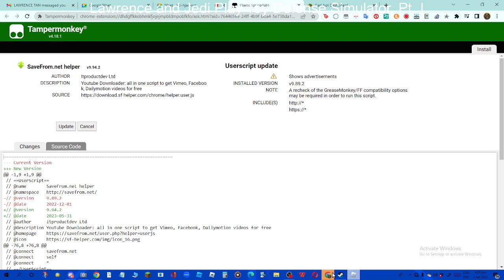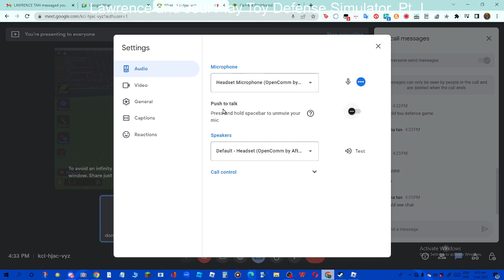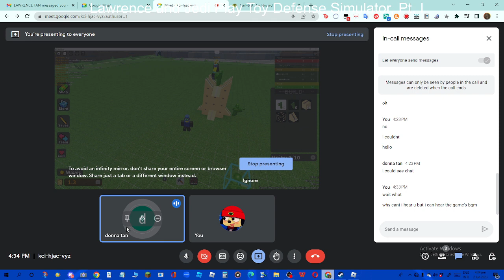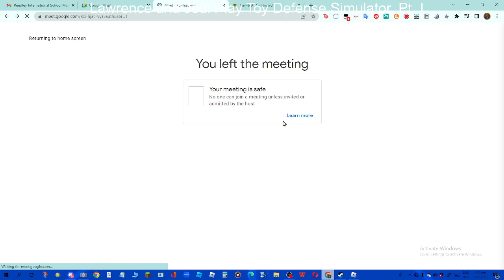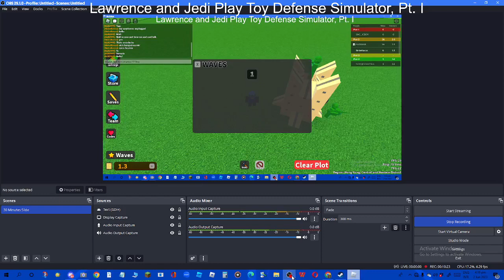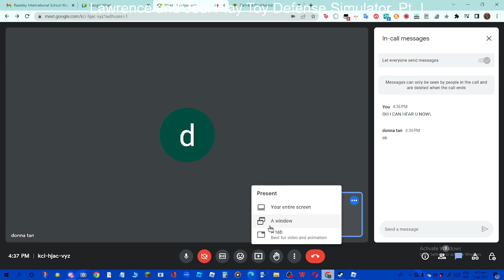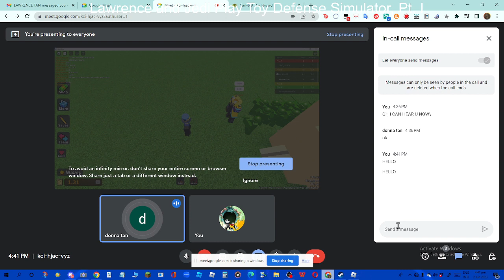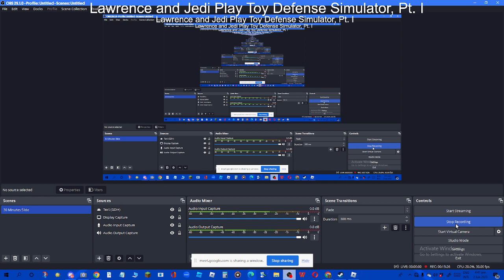Lawrence and Jedi Play (EP 3, PT 1)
me and my friend lawrence play tds